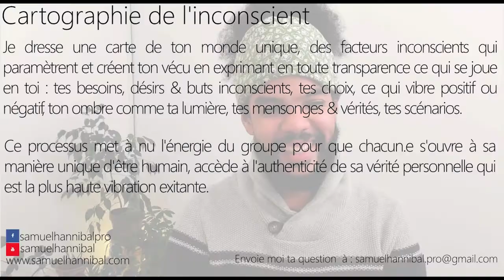Quelles sont les informations prioritaires et les énergies du groupe ?